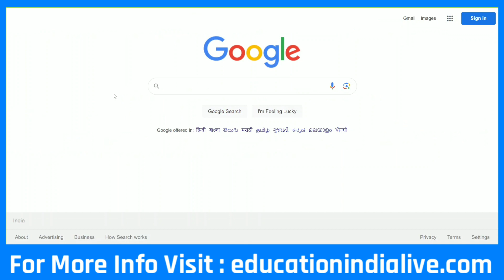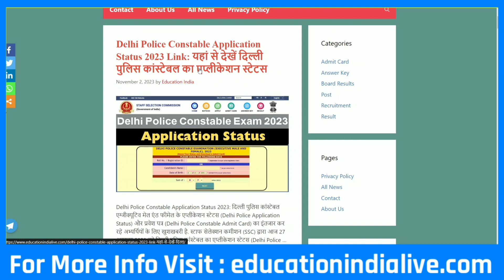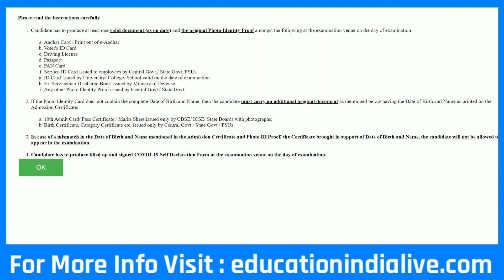Delhi Police Admit Card 2023 Kaise Download Kare || How To Download Delhi Police Admit Card 2023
Delhi Police Constable Admit Card 2023 Kaise Download Kare || Delhi Police Admit Card Kaise Nikale

Exclusive Report .